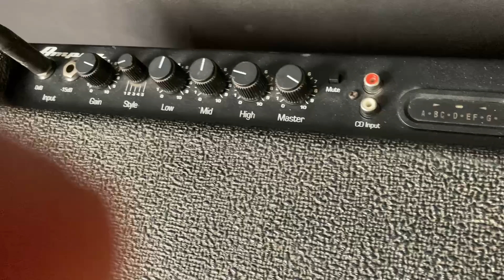Ampeg Ba115 Hp Combo Bass Amplifier 220 watts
EBAY SHOP